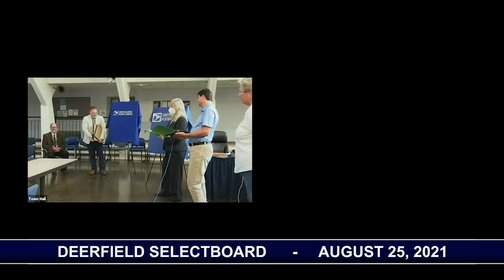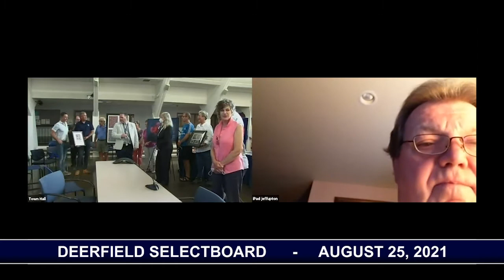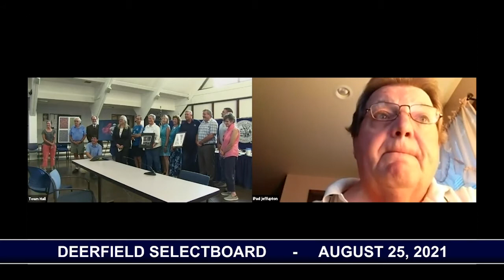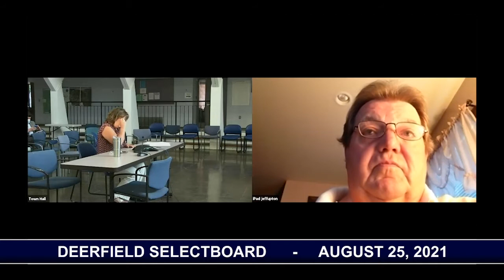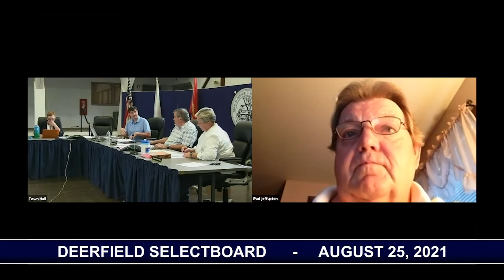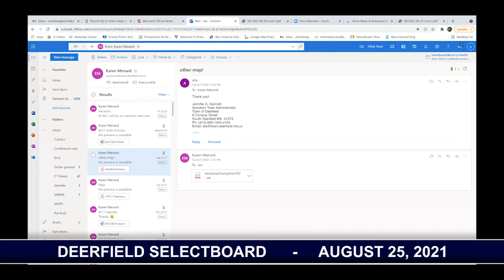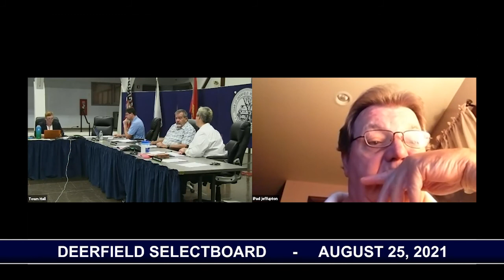Deerfield Selectboard - August 25, 2021